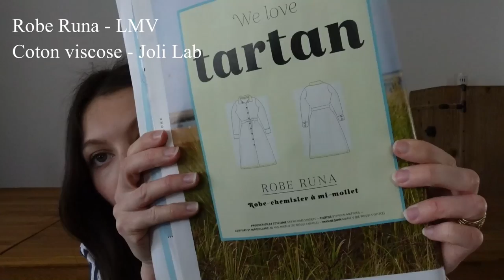BILAN COUTURE #20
-12% supplémentaires sur tout le site avec le code : Raphaelle

Machine à coudre : Pfaff Ambition 620
Surjeteuse : Pfaff Hobbylock 2.0 ​
Centrale vapeur : Philips Perfect Care Performer ​
Appareil photo : Sony ZV1 ​
Trépied : Manfrotto ​
Ordinateur : Lenovo Legion S7i​
Les pochettes Kraft dans lesquelles je range mes patrons : Hema
Eclairage artificiel : OMBAR Softbox Kit Éclairage avec 2 Softbox 50x70cm et 2 Ampoules 135W E27 5500K

Robe ZAK - PM Patterns
Velours 1000 raies - Makerist

Jupe tube - patron maison
Maille - Toto tissus

T-shirt long col V - Coudre le stretch
Maille côtelée - Boutique physique à Pau

Robe chemise Runa - La Maison Victor
Coton/viscose - Joli Lab
Viscose - Makerist

Pull Rain Sky - Drops
Fil Barisienne Titane - Bergère de France

Bisous